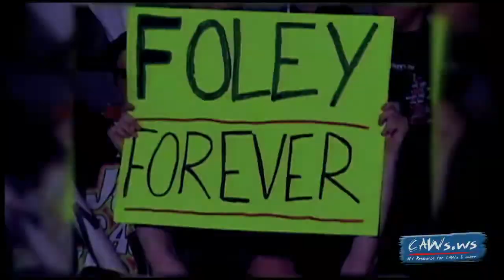WWE 12 - BANG BANG - Mick Foley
Have a nice day with one of the greatest legends of all time, coming as DLC in WWE '12!